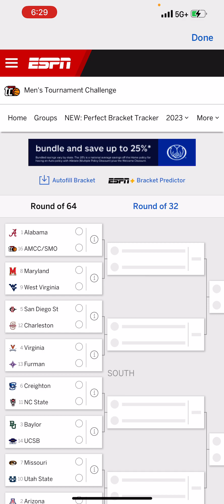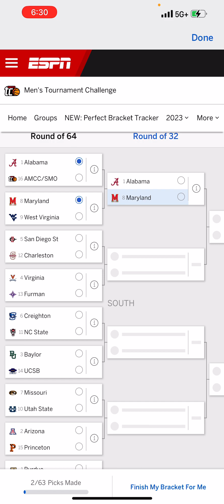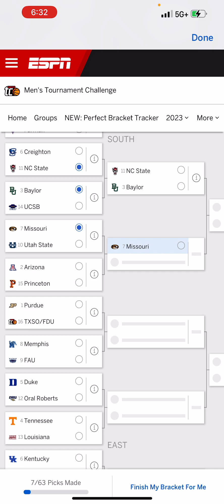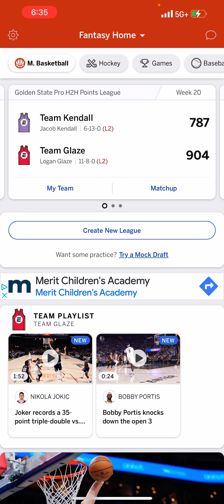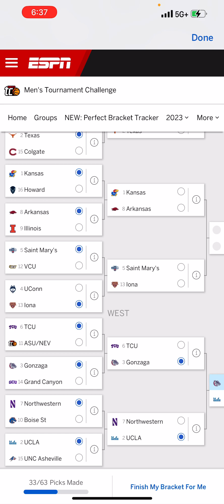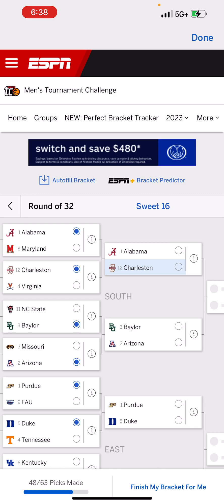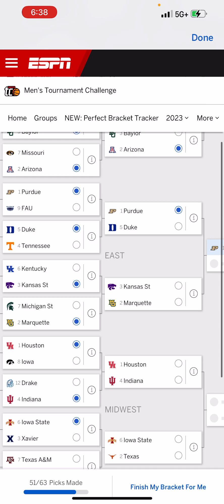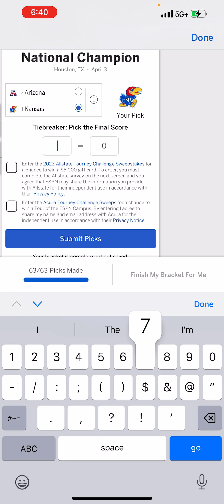My 2023 NCAA Tournament Bracket Predictions